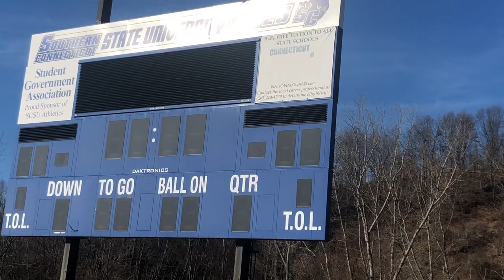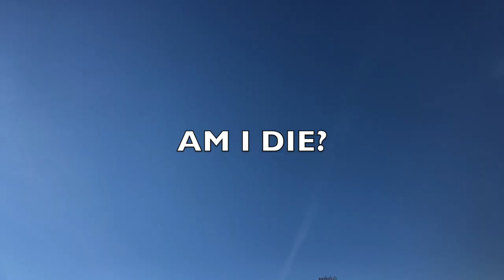Egg Nog Mile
This was far more stupid than the Ten Tacos. Happy Holidays, bitches.